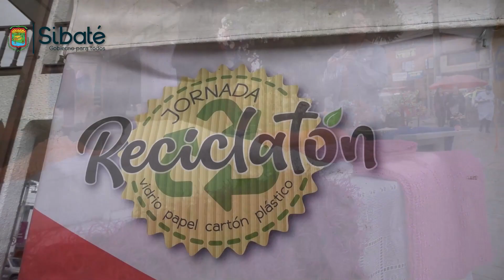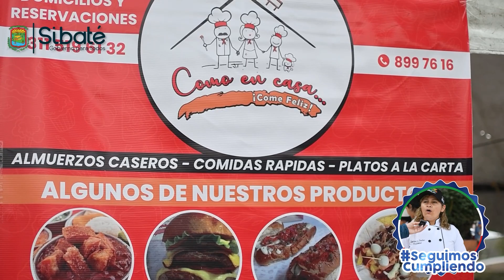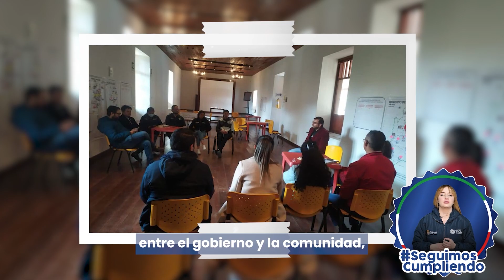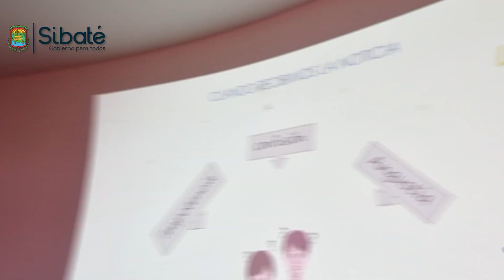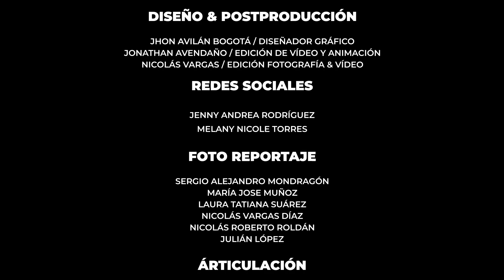𝑰𝑵𝑭𝑶𝑹𝑴𝑨𝑻𝑰𝑽𝑶 024 𝑫𝑬 2023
Les presentamos el Informativo Gobierno Para Todos, con los programas y proyectos de la Administración Municipal de a través de nuestras redes sociales, contando con temas de interés en Infraestructura, Planeación, Salud, Deportes, Institucionalidad, Gobierno, Desarrollo Social, Agricultura, entre otros.

✅ Participa con el hashtag 🤔 Te leemos en los comentarios… 😉👇🏻